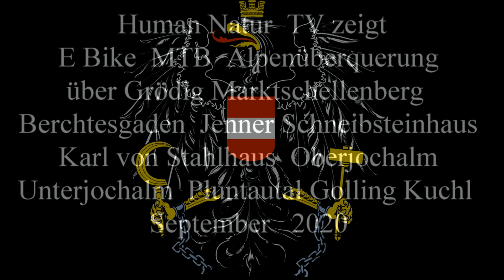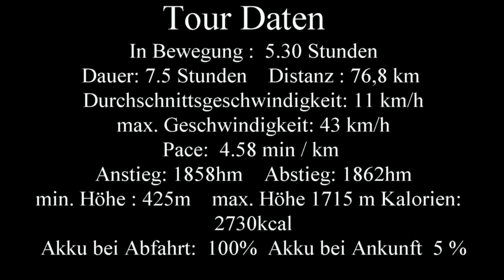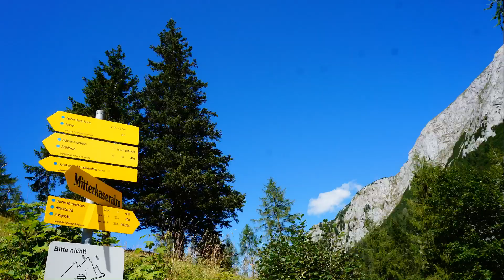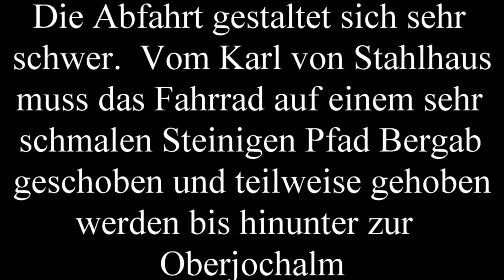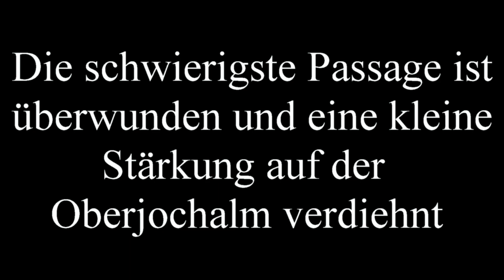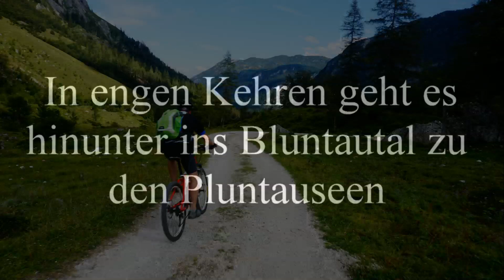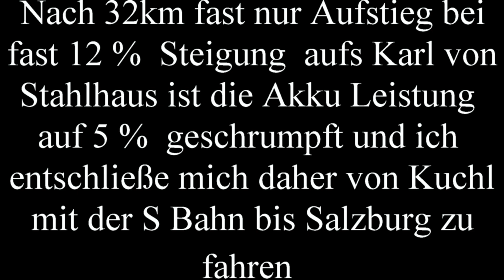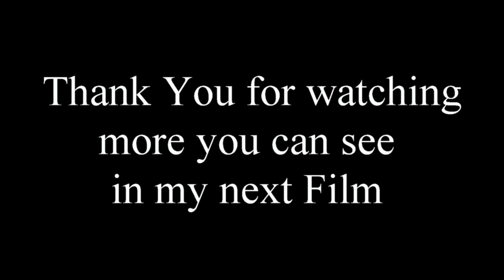E-MTB Alpen Überquerung Berchtesgaden Karl von Stahlhaus Oberjochalm Pluntautal Golling Kuchl